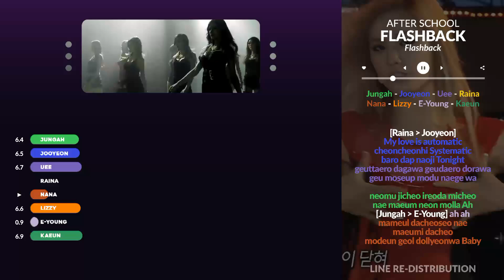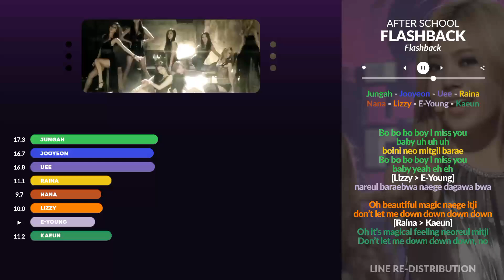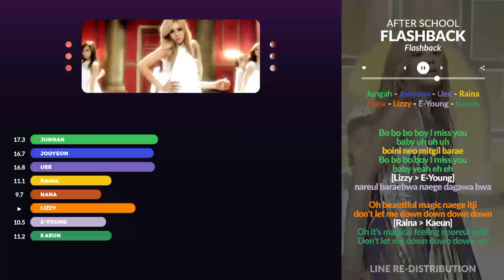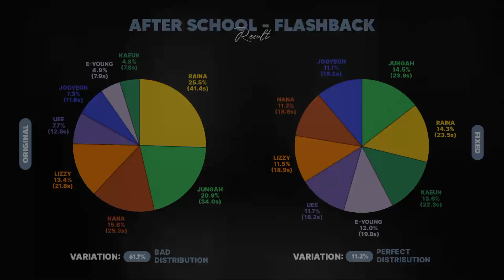How should After School (애프터스쿨) sing Flashback (Line Re-Distribution)